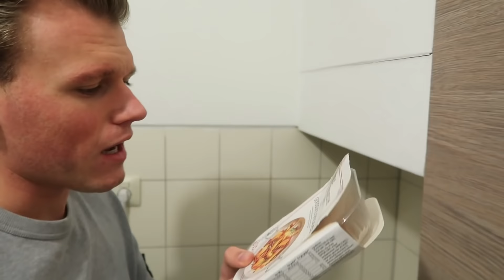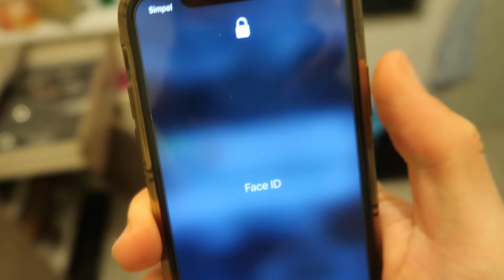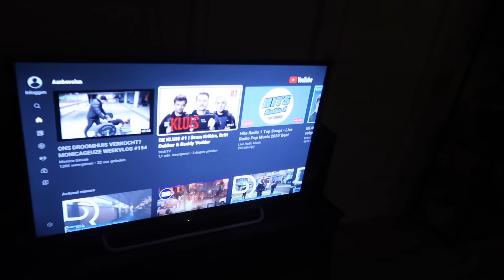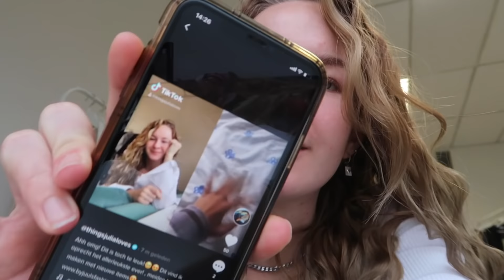VRIENDJE VERRAST MIJ & HOTELOVERNACHTING | Weekvlog✨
In deze weekvlog had tycho een kleine surprise voor mij, bestelden wij MAC en gingen wij samen naar een hotel in valkenburg.

Met de code YOUTUBE krijg je 20% KORTING op alles bij